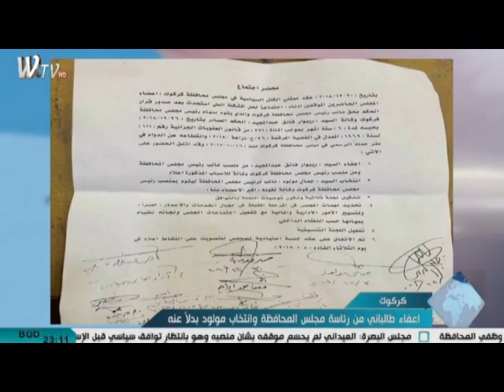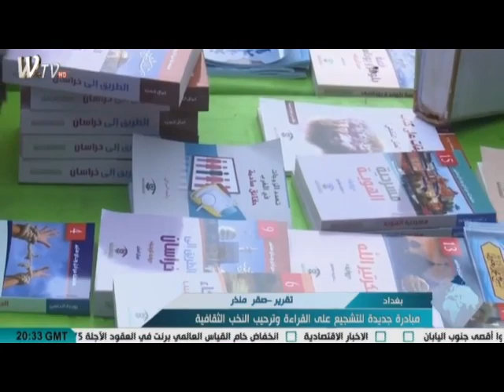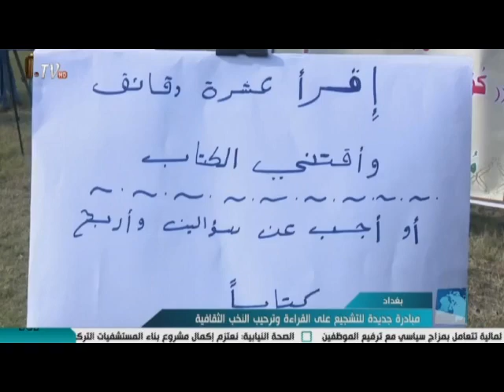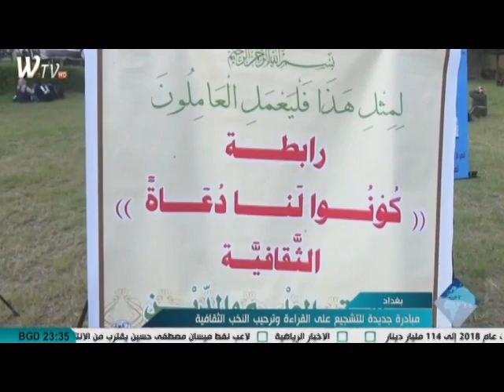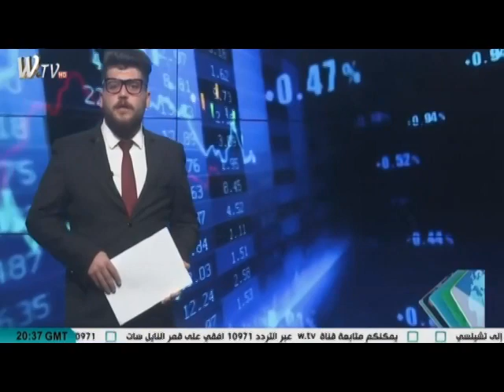نشرة اخبار الثامنة على شاشة قناة w.tv ليوم الخميس المصادف 3-1-2019